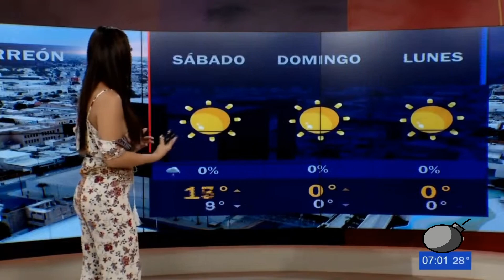Lynda Vargas 143